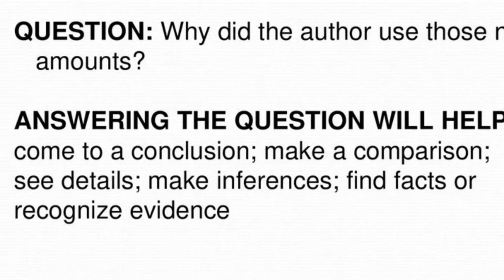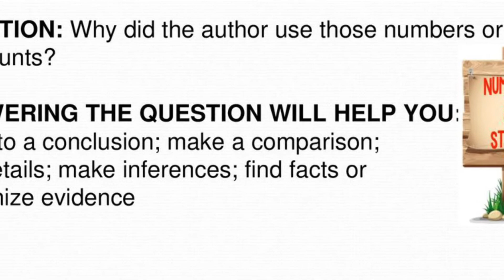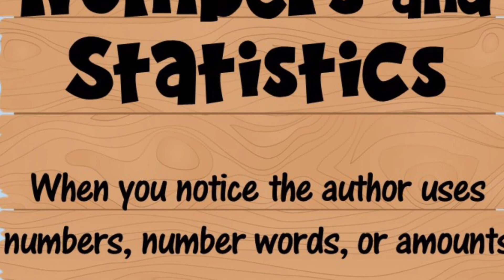Numbers & Statistics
Nonfiction Signposts - Numbers & Statistics